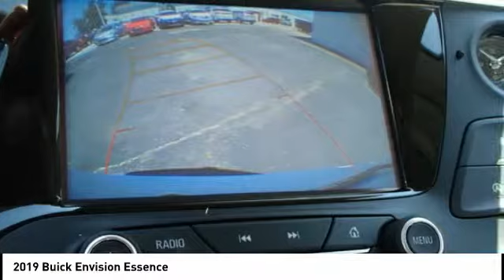2019 Buick Envision Highland IL 31452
2019 Buick Envision Essence

$2,244 off MSRP! 2019 Buick Envision Essence 4D Sport Utility 2.5L 4-Cylinder DGI DOHC VVT AWD Summit White 21/27mpg Prices are good while selection models last. Price includes all applicable rebates & $500 Steve Schmitt Trade Assist. Trade assist is good through the end of the month. Must trade in a vehicle that is ten model years or newer. Power train (Engine, Transmission, Drive Axles) must be in good working order. Trade must be able to be sold retail. See Steve Schmitt, Inc. For complete details. Some exclusions may apply. Steve Schmitt, Inc. Is not responsible for pricing or equipment mis-prints.At our Highland car dealership, we eagerly provide customers an extensive inventory of vehicles from the Chevy, Buick, and GMC brand. If you're looking for a new car, truck or SUV near St. Louis or Edwardsville, then look no further than Steve Schmitt Inc. At our Highland dealership, we have a large variety of Chevy, Buick, and GMC models, all just ripe for the picking. Stop by our showroom to get a first hand look at one of our many top-rated vehicles. TEST DRIVE TODAY! Steve Schmitt has delivered four generations of Customer Service...right here in Highland! Steve Sr. Plays an active role in the dealership as well as the community, and Steve Jr. Manages the day-to-day operations. At Steve Schmitt Chevy Buick GMC, it is more than a name on a sign...it is our family looking forward to exceeding your family's expectations! EXPERIENCE THE STEVE SCHMITT WAY TODAY! Highland Chevy, Buick, and GMC drivers come to us for quality, affordable vehicles along with some of the best financing plans in all of Illinois.